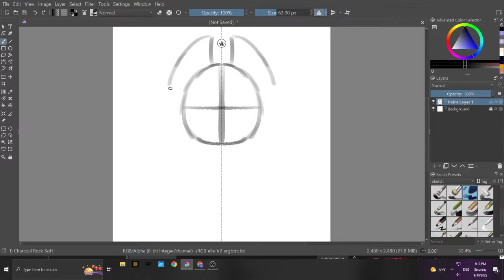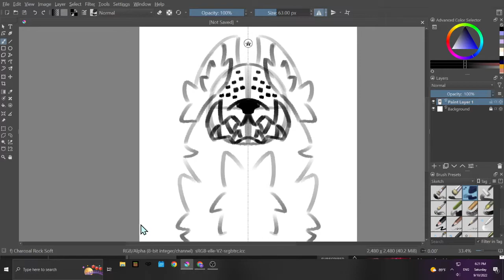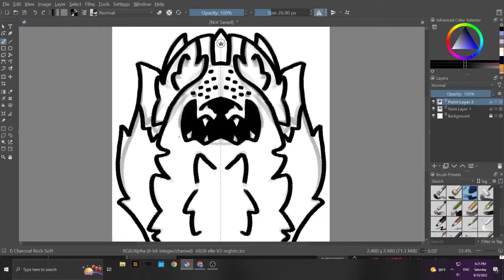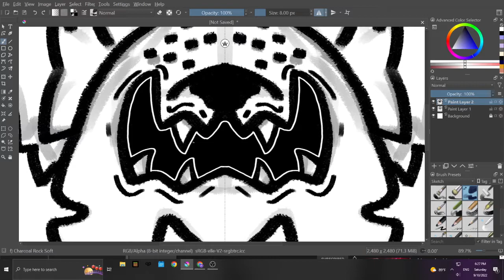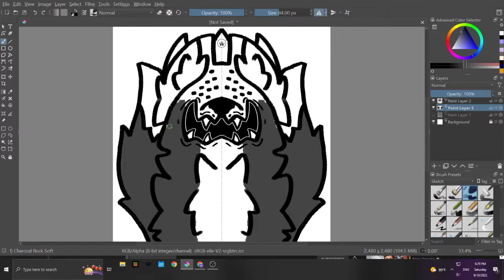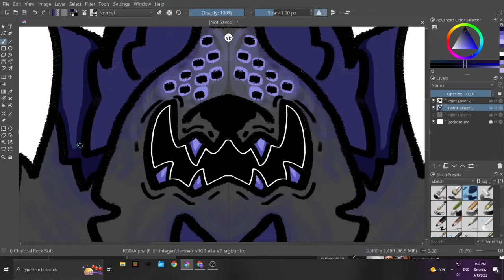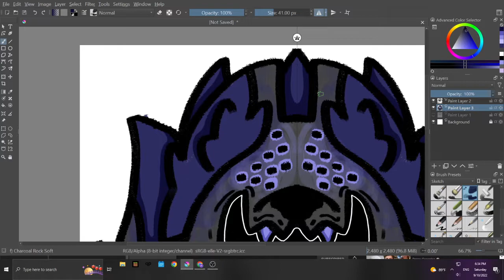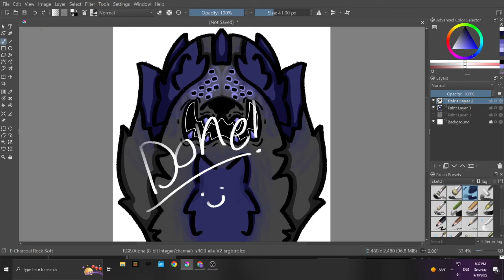my first drawing that I uploaded!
this is my wolflikla drawing! (I'm making these names up on the spot ;-; ) this is also a raw recording of me drawing so that's why its so long and prob boring :/